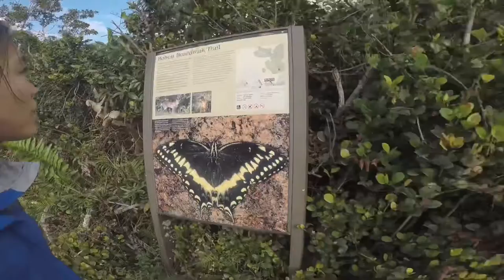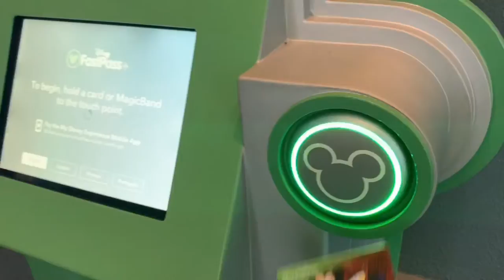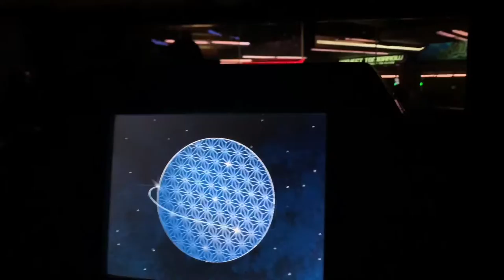ADVENTURES IN FLORIDA - Disney’s Epcot, Everglades National Park, Florida Keys, Snorkelling, Sunset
Char 787 Presents: ADVENTURES IN FLORIDA - Disney’s Epcot, Everglades National Park, Florida Keys, Snorkelling, Sunset

 The title pretty much sums up this video. We had a blast at Epcot in Walt Disney World. We saw incredible wildlife up close (including lots of alligators) at Everglades National Park. We discovered the beauty of the Florida Keys. We experienced snorkelling at a coral reef in the pristine, light blue tropical waters off the coast of Florida. And we watched a beautiful sunset, setting over the horizons of the Gulf of Mexico. These adventures in Florida were incredible, and this video documents it all!
Or am I writing all of this for nothing? Also, there’s a really cool skiing video coming up!)

——Char 787——